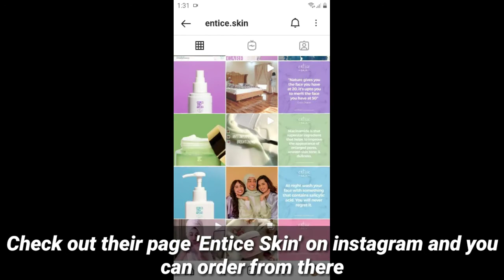Bubblegum Bliss Pink Clay Mask Product Review|Entice skin|jav_bloggs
Clay based masks have been used since ancient times for the sole purpose of purifying the skin.Bubblegum bliss pink clay mask plays an essential role in dealing with skin inflammation, hyperpigmentation, blemishes,acne and other problematic conditions.Pink clay is rich in silica which boosts cell renewal and helps make the skin look younger.This mask purify,detoxify and brighten your skin.

Apply a thin layer of bubblegum bliss pink Clay mask to your face and neck avoiding the lip and eyes areas.keep the mask on for 15-20 minutes until the clay dries and hardens.Remove the mask using lukewarm or normal water and messaging in circular motions.
For best result use 1-2 times in a week.